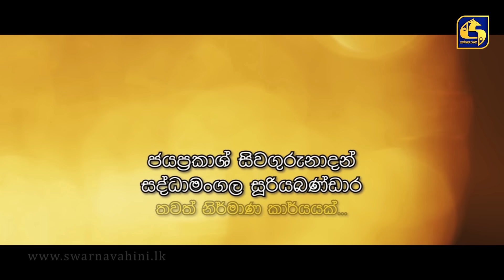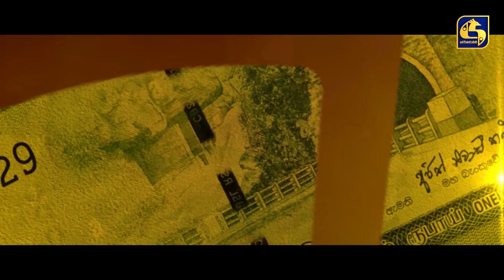SALLI POKURU || EPISODE 345 || සල්ලි පොකුරු || 30th October 2024